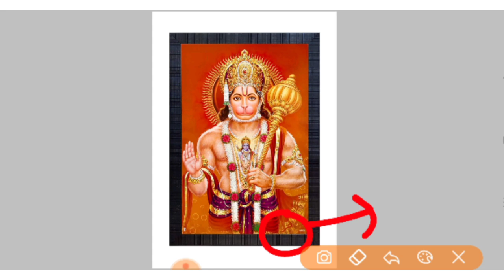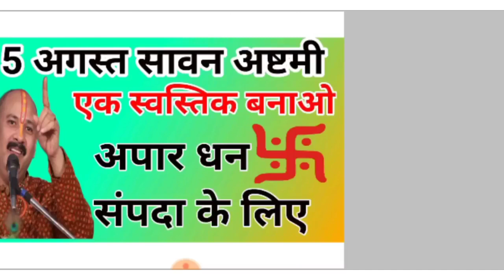5 अगस्त सावन अष्टमी | धन की समस्या के लिए व्यापार की समस्या के लिए करिए उपाय | pradeep Mishra ji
जय महाकाल